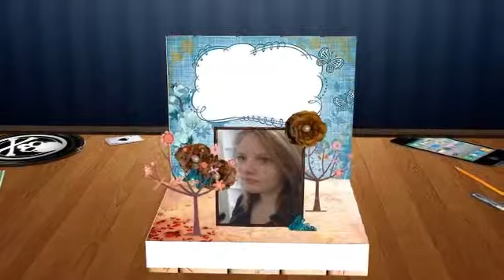3D pop up book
Opdracht van school.
Gemaakt in After effects.
Helaas is dit filmpje nog niet perfect, maar zal in de toekomst verbeterd worden.